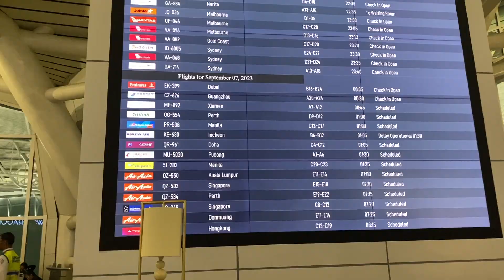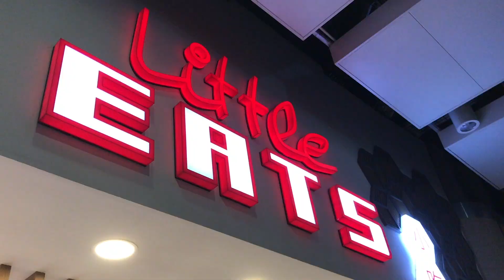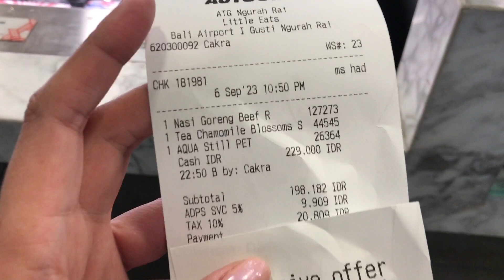🇮🇩 How to Haggle for Pasalubong in Ubud Art Market Bali! 😎💸🛍️ | Bali vlog day5 (ep11) | celekatour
Day 5 - Before I fly home solo, we went to buy pasalubong shopping at Ubud Art Market Bali! Watch how I haggled and get the best prices for my pasalubong! 🥰

🎶Music used from Youtube Library:
Jakarta Riddim - Konrad OldMoney
Sunrise Riddim - Konrad OldMoney